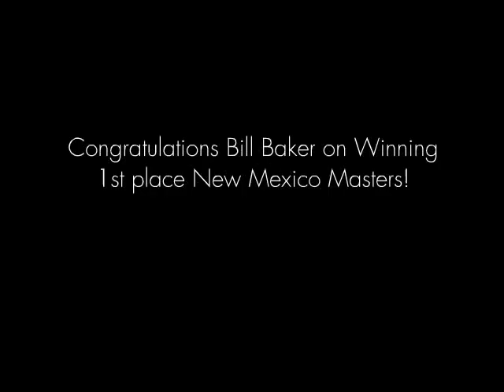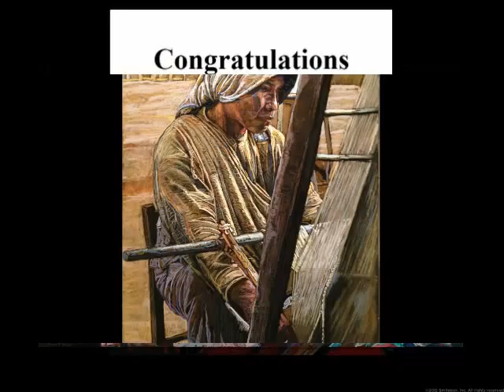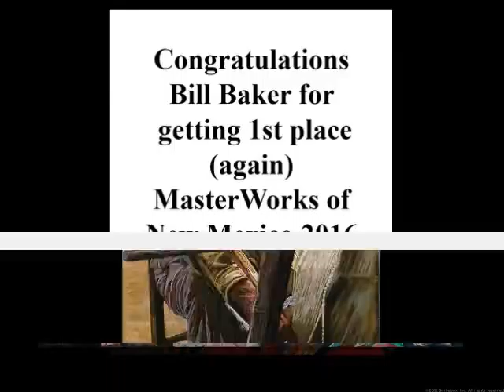Bill Baker April 2016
Congrats Bill Baker on his 1st Place Win at the New Mexico Masters!